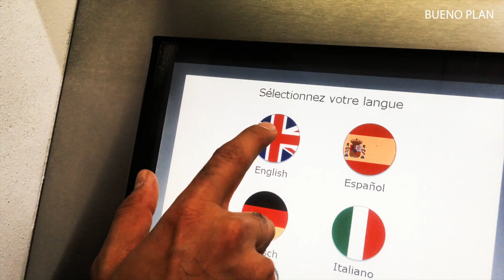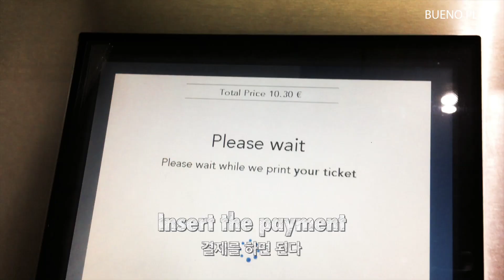[여행팁](ENG) 파리 공항에서 시내가는 방법! Get to Prais City from Airport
How to get to the city from Airport?
Many travelers seems to get ripped off from taxi.
Here on this video we will show you the way to
save some money going to city center from airport.

Paris!

When teaveling you wonder where to go.
Spending time to find the best route for sightseeing.
Don't worry we will Summary and save your time.

공항에서 시내까지 어떻게 가지?
여행을 가면 가장 먼저 부딪히는 난관이다.
공항에서 택시를 타게되면 바가지를 쓰지 않을까 혹은
버스를 타면 길을 잃지 않을까? 걱정이다.
하지만 이 영상에서는 돈과 시간을 아낄 수 있도록
파리 공항에서 시내 가는 여러 방법을 알려준다.
시내가는 가장 적합한 방법을 보고 따라해보다ㅋ

여행하는 중에 어디를 가야하나
고민하고 찾느라 항상 골치 아팠는데
이제 부에노에서 꼭 봐야하는 명소들을 보여드리고 생생한
현장을 보여드립니다:)